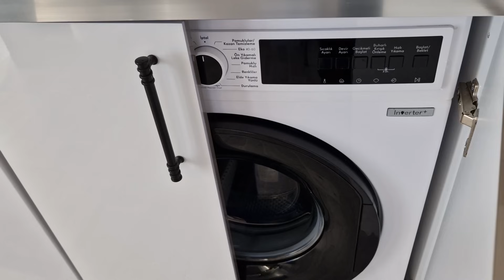MUTFAK DÜZENİ GÜZEL OLUYOR EL BİRLİĞİYLE SAĞOLSUNLAR